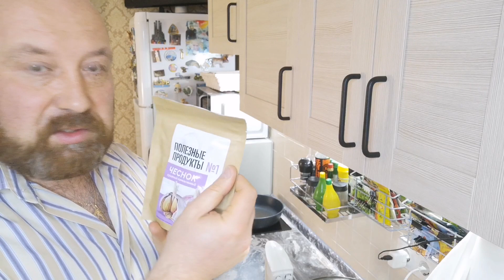Королевская еда из Пекина.